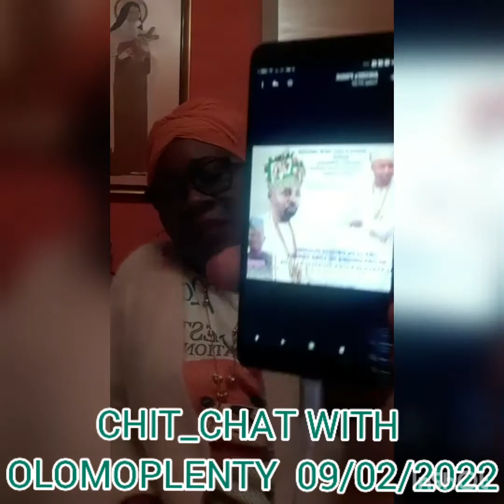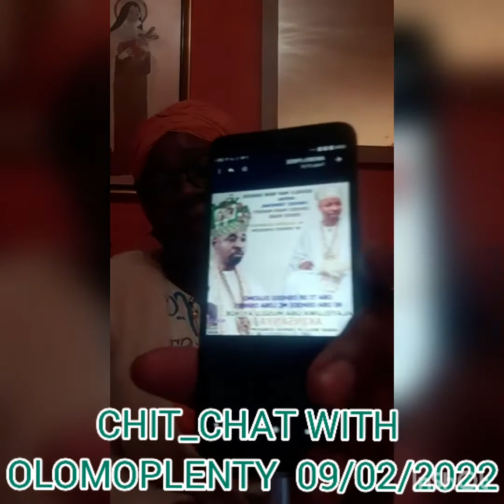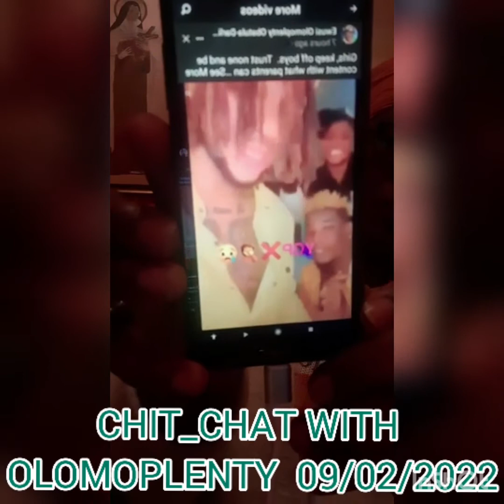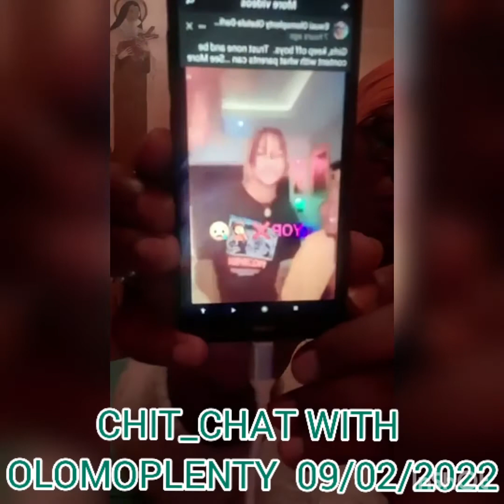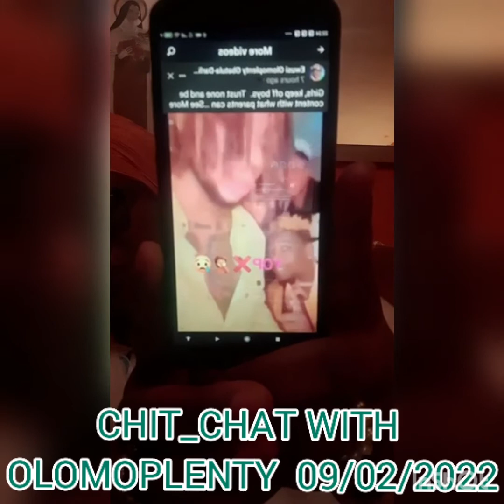LET'S CHIT-CHAT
CHIT-CHAT  CURRENT AFFAIRS WITH OLOMOPLENTY